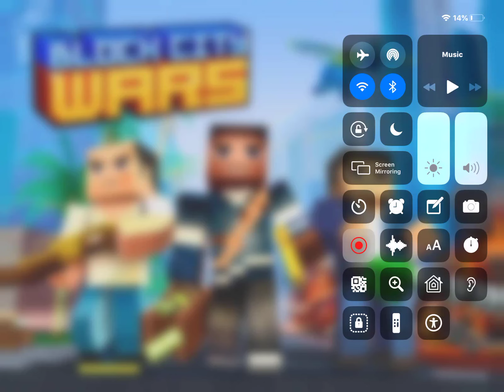Block city war